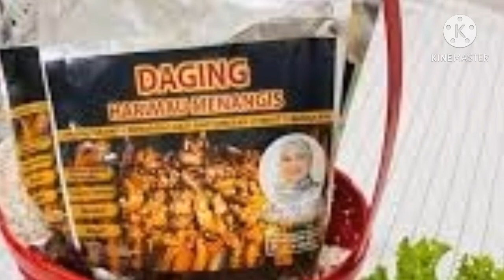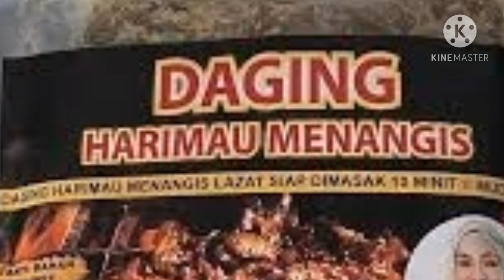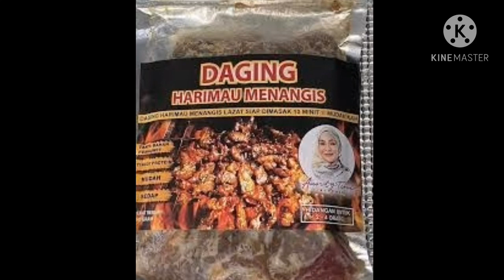"Ibu Neelofa, Noor Kartini Tidak Salah, Cuma.."- Permaisuri Agong Komen Isu Daging Harimau Menangis.